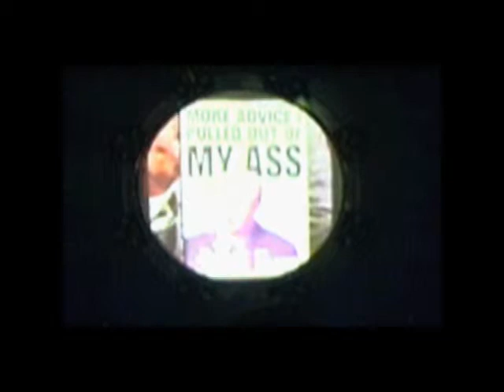Ham Sandwich Reunion Part V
Kip Amore - John McIntyre - Jay Fluggelhammer - Ham Sandwich